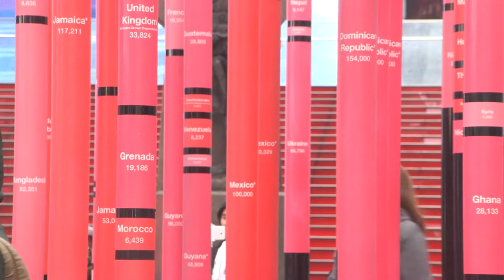A Heart Sculpture in the Heart of NYC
Shot, written, and edited by Eva Andersen